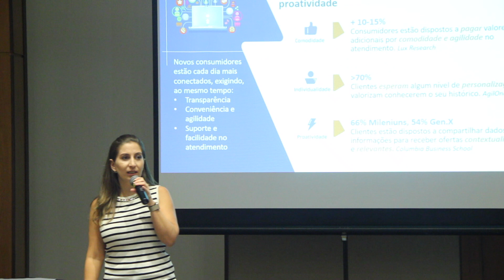ZIM PELO BRASIL - SANTA CATARINA